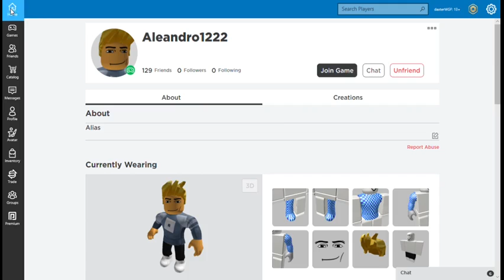UN MIX TRA HALO E ROBLOX